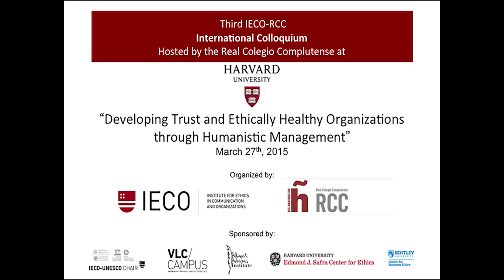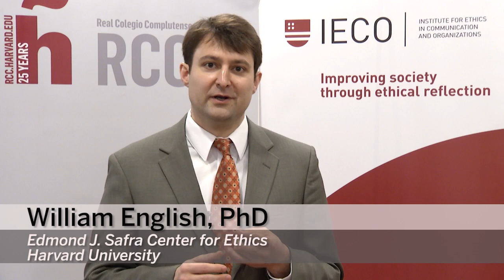The key to develop ethically healthy organizations – Answers from some participants. IECO - RCC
Seven participants to the Colloquium answer to the question on “what is the most important key to developing ethically healthy organizations”
Seven participants in the Colloquium answering to the question of what is the single most important key to develop ethically healthy organizations.